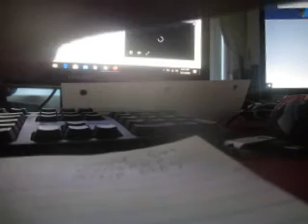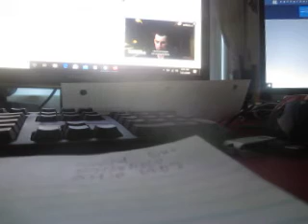MVI 0002 - KBIG 104.3 MyFM (104.3 FM)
In 2000, a driver's side door option became available for the extended cab, giving it four doors, and the crew-cab body was added to the lineup in 2004. Output on the 5.3 L engine also increased to 285 hp (213 kW) and 325 lb⋅ft (441 N⋅m).

The 6.0 L Vortec 6000 V8 was standard on the 2500 and was added for the 2001 Heavy Duty models, rated at 300 hp (224 kW), with the GMC Sierra 1500 C3 getting an uprated 325 hp (242 kW) version of this engine. The Silverado Z71 got an optional lighter composite box, with a suspension package for towing, but lacked the high-output engine. The C3 became the Denali for 2002, and Quadrasteer was added.

GM introduced a reworked version of the Silverado and Sierra in 2003, with a new front end and a slightly updated rear end. In 2006 the Silverado received another facelift, similar to the HD version introduced in 2005 HD models. In addition to that, Chevrolet has deleted the "Chevrolet" badge off the tailgate that was used from 1998 to 2005. Its SUV counterparts retained the use of the pre-facelift sheetmetal. During the 2005 model year, all light duty GMT800 pickups reverted to front disc/rear drum brakes as a cost-cutting measure; heavy duty trucks and the SUVs retained their 4-wheel disc brakes.

The Insurance Institute for Highway Safety (IIHS) gave the Silverado an overall "marginal" score on the frontal offset crash test for poor structural integrity and poor dummy control, although no injuries were recorded on the dummy's body regions.[5]

GMC created an upscale version of its Sierra 1500 in 2001 called the Sierra C3. It used all-wheel drive with a 3.73 final drive gear ratio and included the 6.0 L Vortec 6000 LQ4 V8 rated at 325 hp (242 kW) at 5000 rpm and 370 lb•ft (502 N·m) of torque at 4000 rpm coupled to a 4L60E-HD four-speed automatic transmission along with other upscale equipment. For 2002, the name was changed to Sierra Denali, but the specifications remained essentially the same except for the addition of Quadrasteer and GM changed from the 4L60E-HD to the 4L65E in conjunction with a 4.10 final drive gear ratio.

The Denali is rated for towing 9,100 pounds (4,100 kg) and hauling 1,595 pounds (723 kg) in the cargo box.

The Sierra Denali was initially equipped with Delphi's Quadrasteer system as standard equipment. It was a 4-wheel steering system that greatly reduced the truck's turning radius and improved lane changing while towing. General Motors dropped Quadrasteer from the Sierra Denali after the 2004 model year and its entire lineup after 2005 due to poor sales of this expensive option.[6]

Launched in early 2003, the Silverado SS is a high-performance pickup truck built by Chevrolet. It is based on the 1500 Silverado Extended Cab with Fleetside Box and features upgrades in the drive train and both exterior and interior appearance. It was equipped standard with the 6.0 liter Vortec High-Output V8 rated at 345 hp (257 kW) at 5200 rpm and 380 lb⋅ft (515 N⋅m) of torque at 4000 rpm coupled to a 4L65E four-speed automatic transmission. This was the same engine used for the second generation Cadillac Escalade. Chevrolet and GMC advertised this engine as the Vortec High Output and later as the "VortecMAX", while Cadillac calls it the "HO 6000". The SS debuted in 2003 with a standard All Wheel Drive setup with a 4.10 final drive gear ratio and 4 wheel disc brakes. In 2005, in an attempt to increase sales, a 2-wheel drive version became available (the 2WD SS also lost its rear disc brakes in favor of drums, as did the rest of the 1/2-ton GMT800s). 2005 was also the first year the sunroof was available in the SS line up. In 2006, the AWD variant was dropped and the rear wheel drive was the only driveline layout available. In a further effort to reduce cost, buyers could also choose cloth interior and/or a bench seat. The Silverado SS also comes with the Z60 performance suspension and 20 inch aluminum wheels. All the SS trucks in both 2 wheel drive and AWD used the torsion bar style front suspension for better handling. SS themed trucks were only available from the factory in Black Onyx, Victory Red, and Arrival Blue Metallic from 2003 to 2004. In 2005 Arrival Blue Metallic was dropped from the color choices and replaced with Silver Birch Metallic.

In 2006, Chevrolet released a special edition Silverado SS under the name "Intimidator SS" (licensed by Dale Earnhardt, Inc.) to honor the late Dale Earnhardt. The truck came with several minor appearance upgrades (rear spoiler, embroidered headrests, Intimidator custom badging), but was essentially a standard Silverado SS. Of the 1,033 scheduled trucks, only 933 were made (the remaining 100 were sold as 2007 Silverado SS "classic" body style trucks before the 2007.5 MY changeover. These trucks were only available in Black Onyx exterior but could be ordered with cloth or leather interior. Also features[7]-